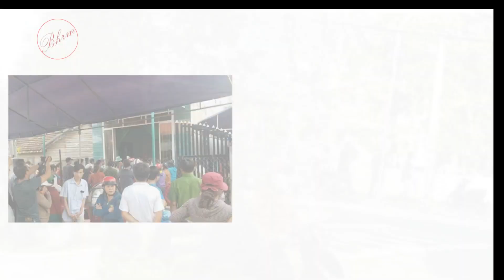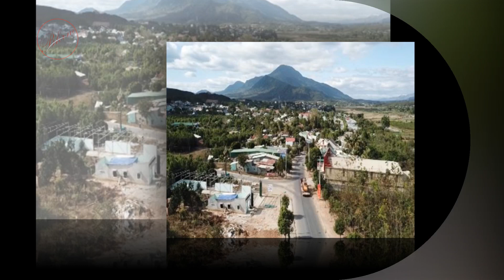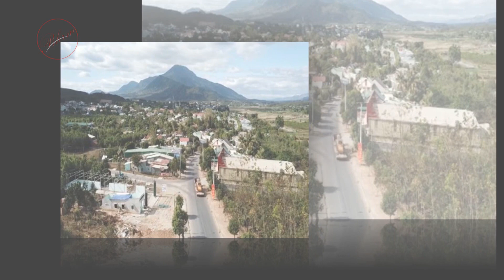🔴TÂY NGUYÊN HỘI THÁNH TIN LÀNH VNMN AI NÓI RẰNG KHÔNG ĐƯỢC TỰ DO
Mục tiêu hoạt động của  Build Human Rights for Montagnards-Pơdơ̆ng Rơngai Ană Čư̆ Čan không nhắm đến bất cứ cá nhân, tổ chức nào!
- Nội dung của  Build Human Rights for Montagnards-Pơdơ̆ng Rơngai Ană Čư̆ Čan không bàn về các vấn đề chính trị, nhất là chính trị Việt Nam - hải ngoại. Xin quý khán giả không đề cập tới các vấn đề chính trị hay đảng phái. Chúng tôi đưa tin bình lập.
-  Build Human Rights for Montagnards-Pơdơ̆ng Rơngai Ană Čư̆ Čan không chịu bất cứ trách nhiệm liên quan đến bình luận của khán giả hệ thống Youtube.
-Những tin tức nóng hổi cập nhập 24/24 sẽ mang đến cho quý vị những tin tức hay nhất và có cái nhìn bao quát nhất về cuộc sống. hình sự giải trí sẽ được chúng tôi cập nhật.